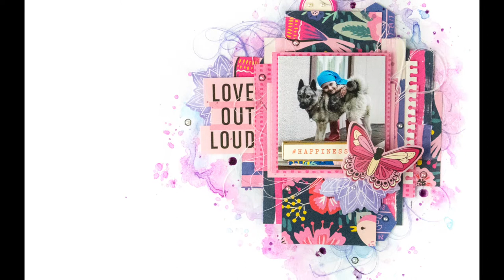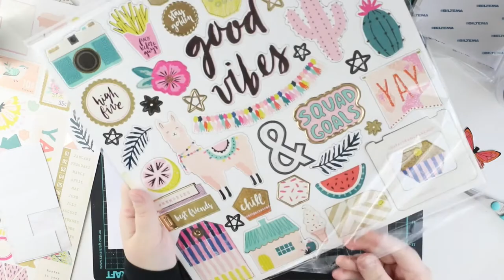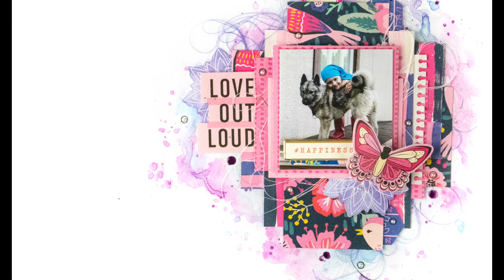[207] Scrapbook layout for Hip Kit Club "LOL"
Scrapbook layout for Hip Kit Club using Hip Kit Club December 2017 kits